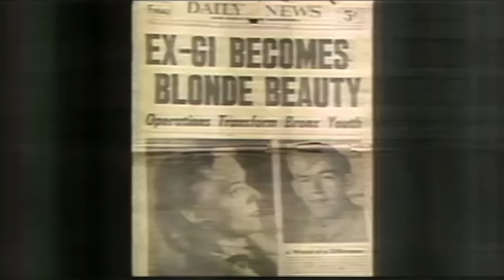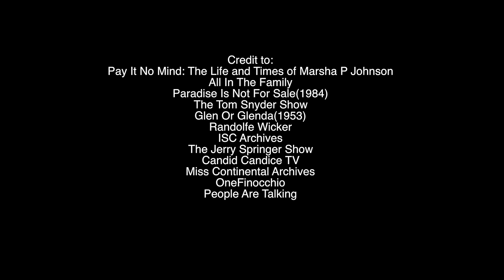Drag HerStory Episode 10: Making HerStory! A Brief History of LGBT Trail Blazers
In this week's lesson we explore some of the gals who broke barriers in entertainment, and activism. We salute the the legendary ladies Chili Pepper, Lori Shannon, Christine Jorgensen, Sylvia Rivera, and Marsha P Johnson.